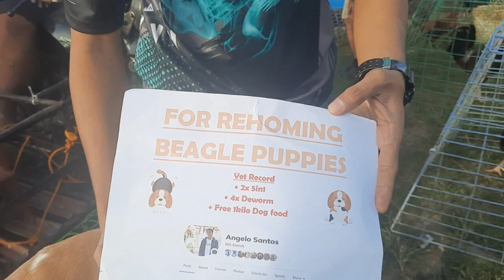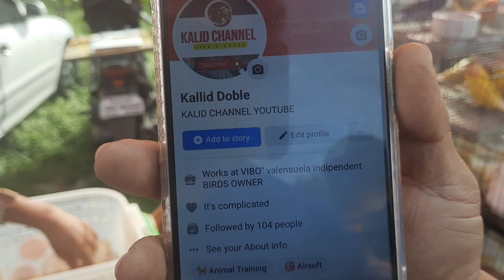BOCAUE PET MARKET PART 1 | FRIDAY THE 13TH SALE NG MGA ANIMALS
Magandang araw sa mga animal lovers!
January 13, 2023 - Friday
Tayo na at tingnan ang mga available animals diyo sa may Bocaue Bulacan.

Address: P. Lazaro Street, Brgy., Biñang, Bocaue, Bulacan.

Note: Open Friday Morning Only